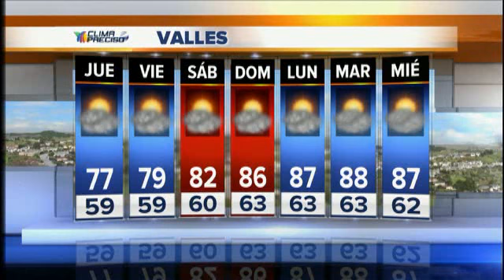News 2 wed 7-08